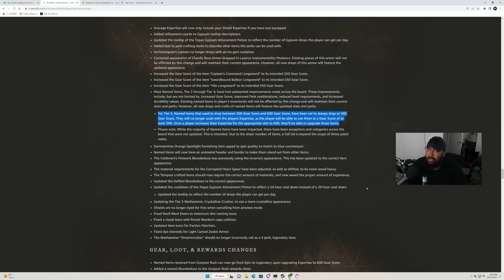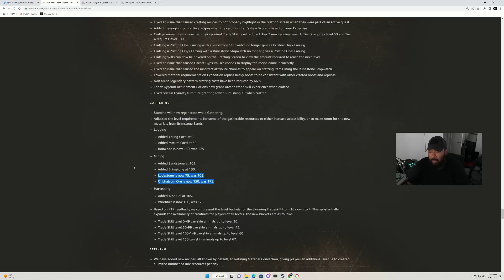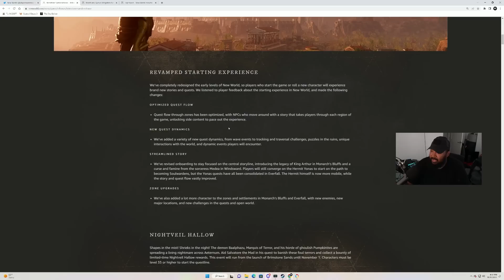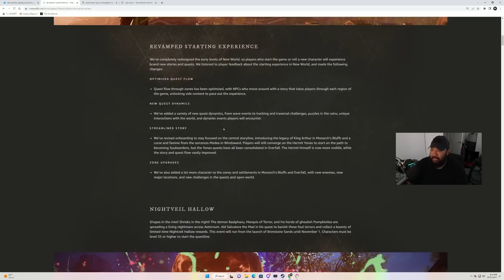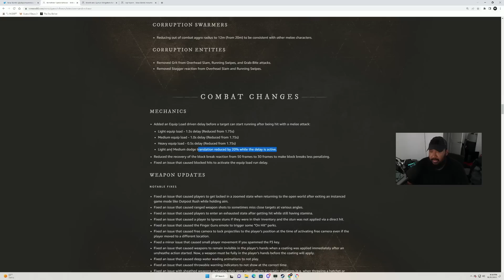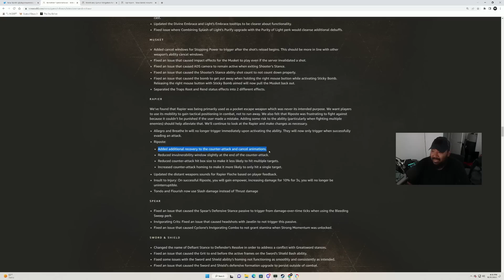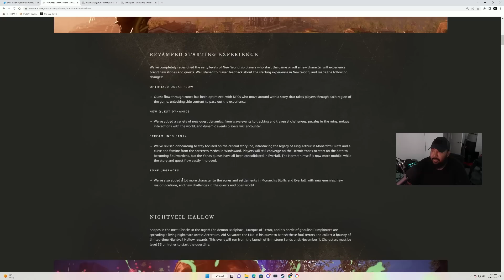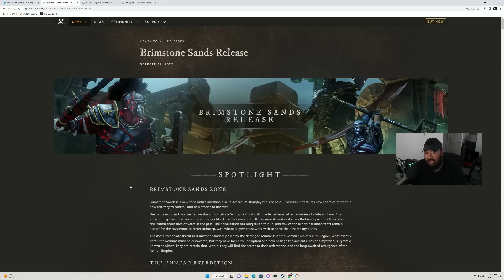Brimstone Update Patch Notes Are Kinda Crazy! - New World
Join me in this New World video as we talk the upcoming changes with Brimstone Sands Update.